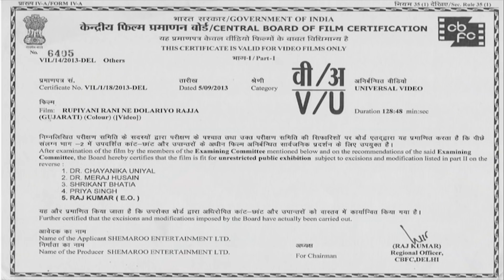Rupiya Ni Rani Ne Dolariyo Raja | Superhit Comedy Gujarati Natak | Sanjay Goradia,Toral Trivedi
28:11 - comedy scene

Jeevan, a teacher and Kishan, a rich landlord are very good friends. They decide to get their children married to each other even before they are born. After their birth, they perform marriage rituals of newborn babies Mujhal and Gomti. Kishan’s family leaves for USA and loses contact with Jeevan. After 20 years, Kishan returns with his wife and son Munjhal. Munjhal has undying love for Gomti but refuses to accept her. What is the reason? Gomti, on other hand, has option to marry his childhood friend Raaghav. Who will she finally marry?

રૂપિયાની રાણી ને ડોલરિયો રાજા
સમૃદ્ધ જમીનદાર કિશન અને શિક્ષક જીવન ખૂબ જ સારા મિત્રો છે. તેમના બાળકોના જન્મ પહેલા જ, તેઓ વેવાઈ બનવાનું નક્કી કરે છે. તેમના જન્મ પછી, તેઓ નવજાત બાળકો મુંજાલ અને ગોમતીના ઘોડિયા લગ્ન લે છે. કિશનનું કુટુંબ અમેરિકા જવા રવાના થાય છે અને બંને પરિવારોનો સંપર્ક તૂટી જાય છે. ૨૦ વર્ષ પછી, એક દિવસ કિશન તેની પત્ની અને પુત્ર મુંજાલ સાથે ભારત આવે છે. મુંજાલ ગોમતીને અનહદ પ્રેમ કરે છે, પરંતુ તેને સ્વીકારવાનો ઇનકાર કરે છે. શું કારણ હોઈ શકે? બીજી બાજુએ, ગોમતીના બાળપણનો મિત્ર રાઘવ તેની સાથે લગન કરવા ઉત્સુક છે. છેવટે ગોમતી કોની સાથે લગ્ન કરશે?

Producer: Kaustubh Trivedi / Sanjay Goradia
Director: Vipul Mehta
Writer: Mukesh Joshi-Hiten Anandpara
Cast: Sanjay Goradia, Toral Trivedi, Ajinkya Sampat, Charul Bhavsar, Bhavisha Upadhyay, Harshiv Dave, Mukund Panchal, Jay Joshi, Sunil Suchak, Saurabh Thakkar, Ram Milan & Gautam K. Dhanesha.